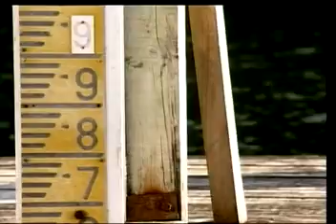105 05 06阿鴻無所不談。立委批軍艦護漁幼稚，張揆：是備援。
本台製作人：華御中醫診所院長：李明哲中醫師。「阿鴻無所不談」節目主持人：李老師阿鴻主講。各種頑固皮膚病，免吃藥，特殊民俗手療法，效果快不復發。詢問電話：台北(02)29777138阿鴻。阿鴻影片歡迎轉播轉載。今日題目：立委批軍艦護漁幼稚，張揆：是備援。